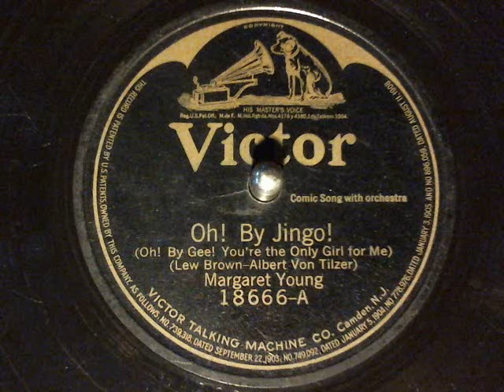Margaret Young-Oh By Jingo Victor-78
Margaret Young-Oh By Jingo Victor-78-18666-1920